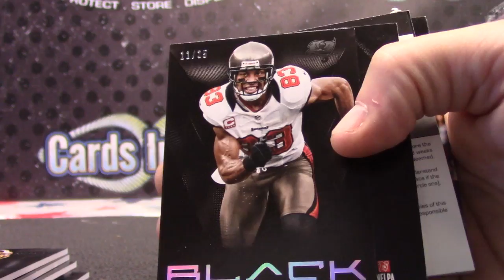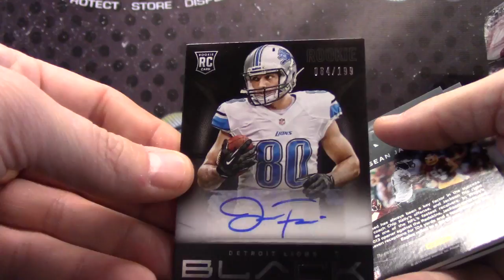William's 2013 BLACK NFL Box Break